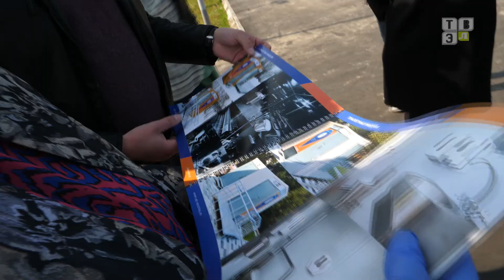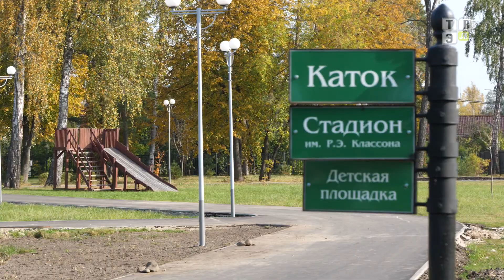ТВЭл - Депутат государственной Думы Валентина Кабанова посетила стройки Электрогорска. (28.09.20)